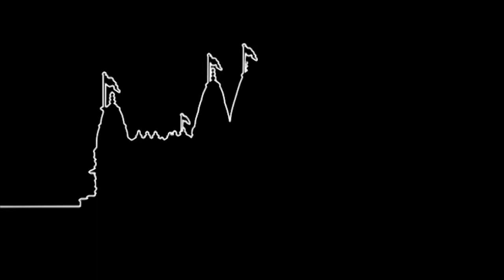Chhel Chhogado Re Meethi Morli Walo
Chhel Chhogado Re Meethi Morli Walo. Bhajan Ganga (Bhuj Mandir).